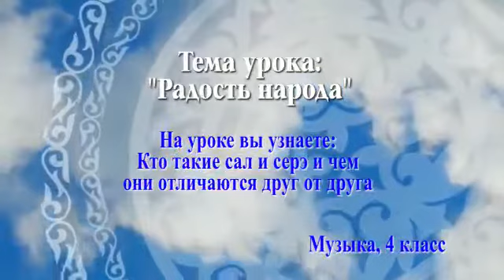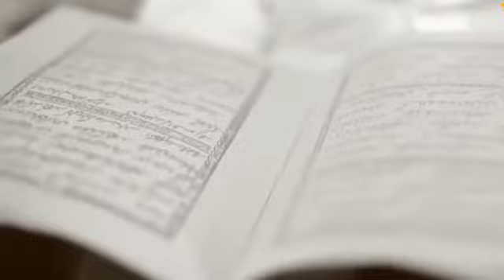КРОИТОР НИНА НУРЛАНОВН А - №23 ЖОББМ МУЗЫКА ПӘНІ МҰҒАЛІМІ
"РАДОСТЬ НАРОДА" 4 КЛАСС ІІ ЧЕТВЕРТЬ